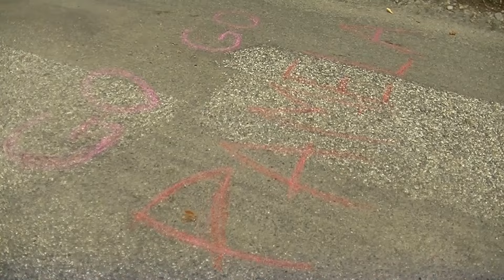Pamela Go! (parody)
Hey!
Voici une parodie basée sur le générique de l'anime Pokémon.
Tout est exagéré, y compris le chant.
J"ai fait tout ça... pour la célébrité, paraît que ça marche.